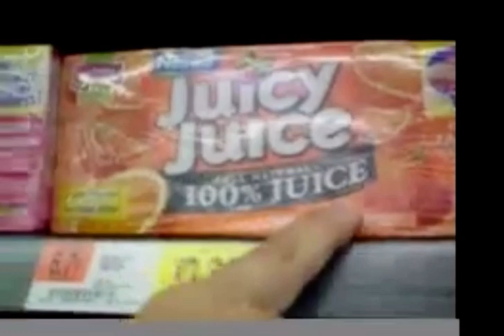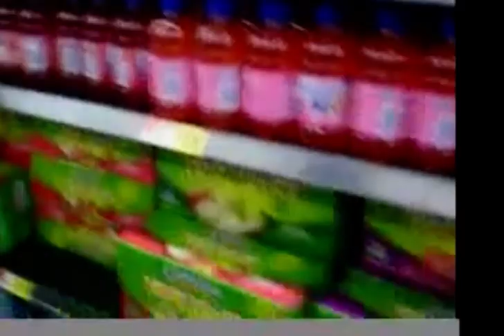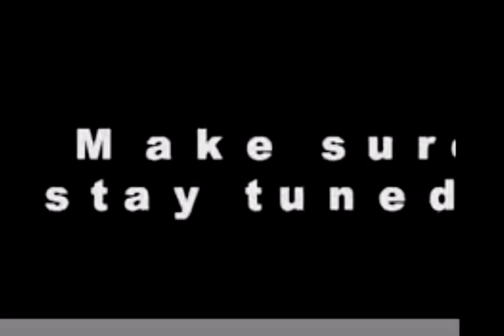BtBW Classic: The Glamour Boys hunt for “juice”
A “legend” in his own mind suggested to Viggo LeBeau and Tommy P that should get on the juice to get swoll like him. So they went out on an adventure to find this juice to make BIG superstars like this “superstar”.